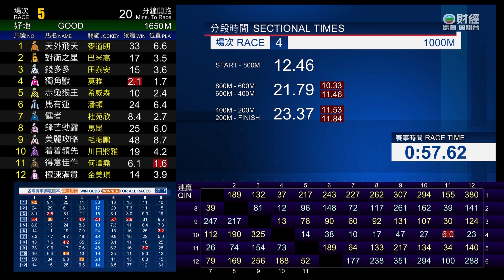06/12/2023 (226) 超額認購 (C361) 金美琪 國際騎師錦標賽 - 第一關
06/12/2023 跑馬地 (場次226)
第四班 - 1000米 - (60-40) - 浪琴表國際騎師錦標賽（讓賽）－第一關